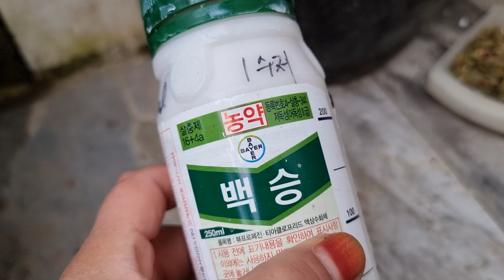피달리스 바람개비사랑초 분갈이 가재발선인장 호주매화 보라싸리 관리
가재발선인장 분옴겨주기